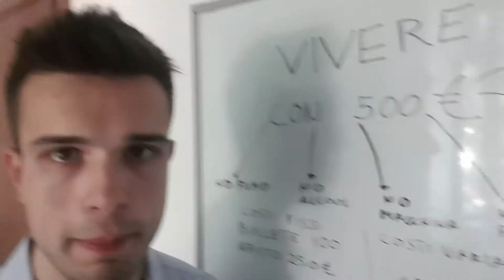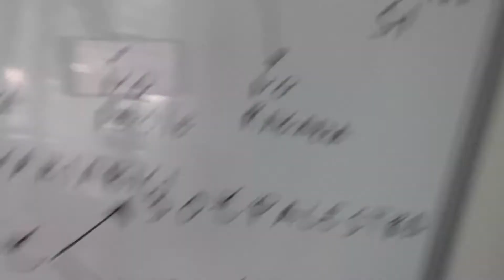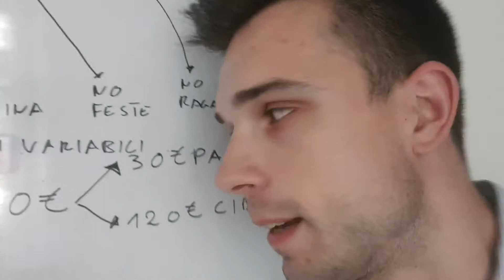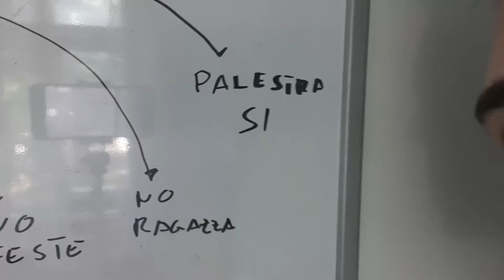🔴 VIVERE CON 500 EURO AL MESE, E' POSSIBILE?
In questo video spiego se è sostenibile poter vivere con 500 euro al mese per una persona, naturalmente la risposta è NO!
Almeno che tu non ti trasferisca in un paese a basso costo della vita.

Imparerete dove comprare, come custodire le vostre valute e le ultime novità e sviluppi sui progetti più interessanti.

Donazioni per sostenere il canale:

Indirizzo Bitcoin:
14Hv2dh9p2RmSB1XXKMDHwR5CfjzhYr56P

Indirizzo Ethereum:
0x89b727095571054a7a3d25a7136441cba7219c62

Indirizzo Xrp:
rM5GzrbR9um8dCQYYNo4fFEMKHufWm8tu1